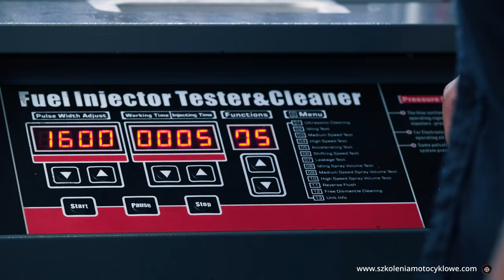Reklama szkoleń z mechaniki motocyklowej.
Komercyjnie.
To moje trzecie podejście do reklamy wizualnej. Takie małe wyzwanie z odrobiną misji.
W sieci, firm parających się podniesieniem kompetencji doświadczonych mechaników, albo świadomości mechanicznej motocyklistów, jak na lekarstwo. Nie widziałem żadnej reklamy video w tym temacie. Nie mogłem więc opierać się na trendach, czy wzorować na cudzym doświadczeniu.

Odrobina misji?
Podjąłem się zadania, bo w dobie technologicznej ekspansji, nowoczesnych rozwiązań, wszechobecnej elektroniki, wielu z nas ma mgliste wyobrażenie dotyczące obsługi własnego motocykla i nie ma jak nabrać wprawy. A i fachowców z głęboką wiedzą jakby coraz mniej. Wiem coś o tym. Wiem też z doświadczenia, że dobre przeszkolenie daje amatorowi pewność siebie i w dużym stopniu niezależność mechaniczną.
Z ekonomicznego punktu widzenia jest to też opłacalne. Wystarczy policzyć koszty serwisu i koszty serwisu bez robocizny. Plusem dodatnim jest satysfakcja z samodzielnego zrobienia czegoś pożytecznego :)
Dziś, niektórzy pytają na Forach i w mediach społecznościowych, jak sprawdzić olej w silniku. W samym pytaniu nie ma nic złego. Tylko że niewielu przed zadaniem pytania czyta serwisówkę, a motocykl to procedura: wsiadam, odpalam i koła się kręcą… Do pierwszego problemu.
Wszystkiego wiedzieć nie sposób, ale można wiedzę uzupełnianiać. W praktyce też. Dla mnie dobrą rekomendacją takiego kształcenia jest to, że @StajniaMotocyklowa  edukuje również profesjonalistów. Takich, którzy mają swój biznes, są otwarci na wiedzę, chcą się rozwijać, a nadrzędnym celem jest JAKOŚĆ. Mam nadzieję :)
Dlatego właśnie pomyślałem, że warto zlecenie przyjąć. Symbolicznie przyczynić się do czegoś, co w ostatecznym rozrachunku ulepsza nasze motocyklowe środowisko.
Przy okazji dobrze się bawiłem. Przy scenariuszu, na planie zdjęciowym, przy montażu, kolor korekcji, udźwiękowieniu, poprawkach. Lubię to prawie tak samo jak motocyklizm.
CF